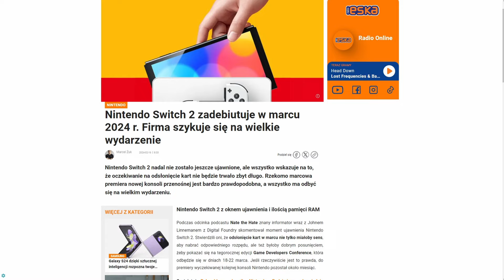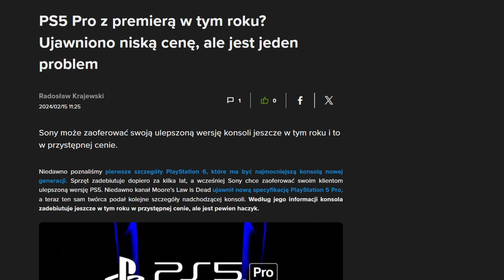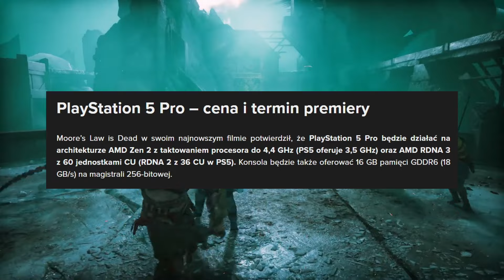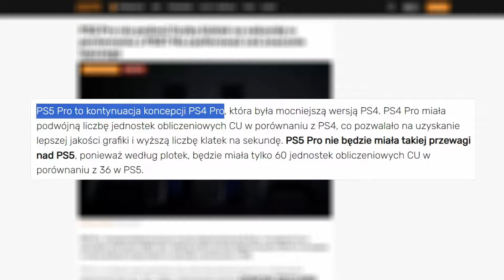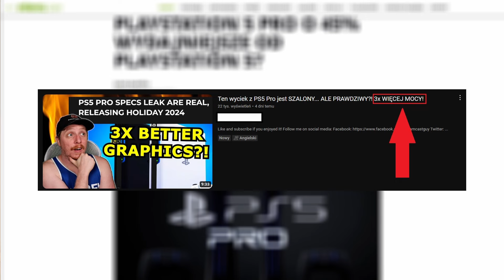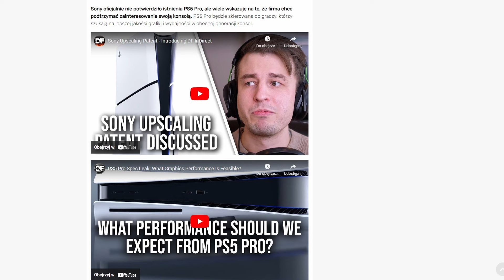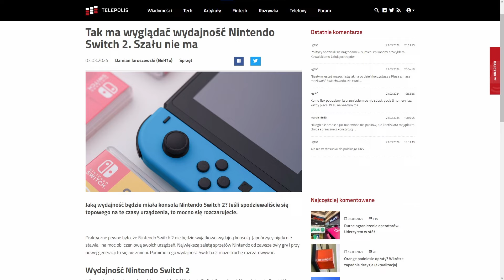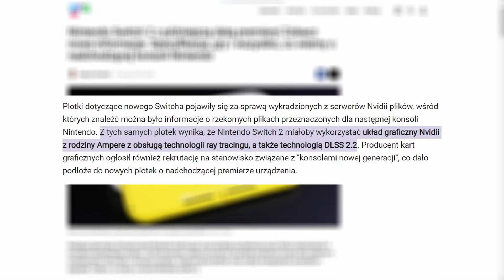"Przecieki" o PS5 PRO to kompletne bzdury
PS5 PRO oraz Switch 2 to sprzęty, które nie zostały nawet oficjalne zapowiedziane, a na ich temat w Internecie krąży nieadekwatnie dużo informacji. Portale newsowe zdają się prześcigać w coraz to nowych "doniesieniach", które można tak naprawdę przyrównać do wróżenia z fusów, a swoje źródła nierzadko podają jako filmy na youtube, których autorami są "eskeprci" poddający analizie różnorakie przecieki... Przeceki jednak jak praktyka pokazuje, niekoniecznie odnajdują pokrycie w rzeczywistości (tu warto przypomnieć sytuację "Switcha PRO"). W tym materiale trochę o bzdurach i pompowaniu się na nieistniejące sprzęty, które nie zostały nawet przez producenta zapowiedziane punktując niektóre "perełki" i inne mądre frazy, a przede wszystkim krytyka tego w jaki sposób formułowane są przekazywane nam informacje. Ocenie poddaje również sens istnienia naszego PS5 PRO, który bądźmy szczerzy - jest sprzętem zbędnym. Zapraszam :]